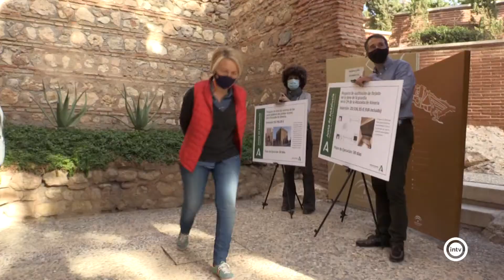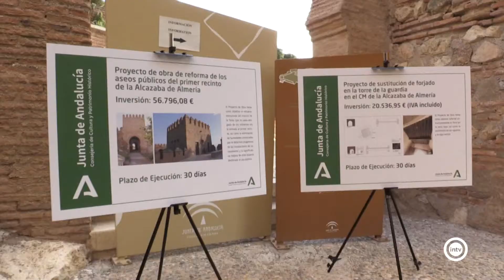La Consejería de Cultura reforma los aseos públicos del primer recinto y la Torre de Guardia de L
Eloisa Sánchez, delegada territorial de Cultura en Almería, ha visitado La Alcazaba para comprobar el avance de las obras que se están realizando en los aseos públicos del primer recinto y en la Torre de Guardia.